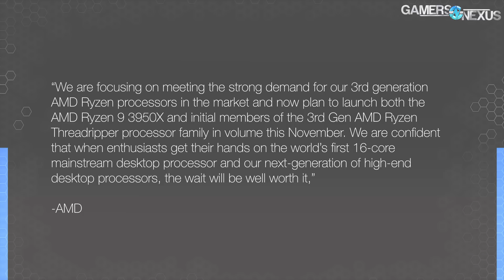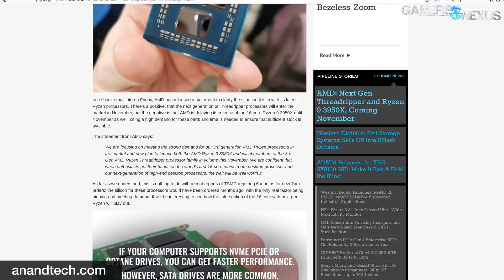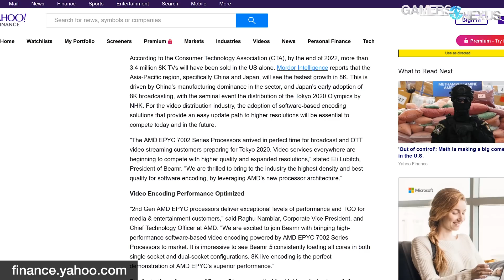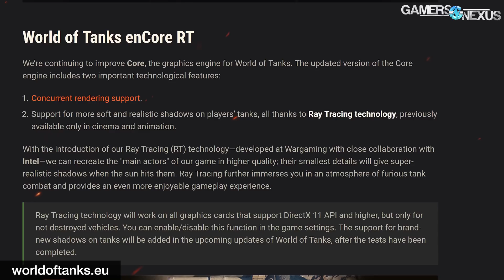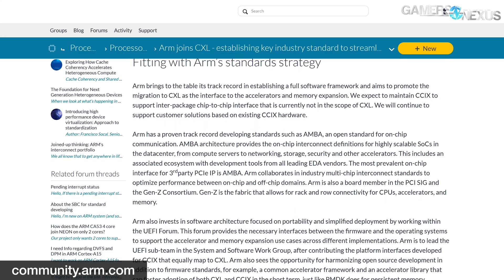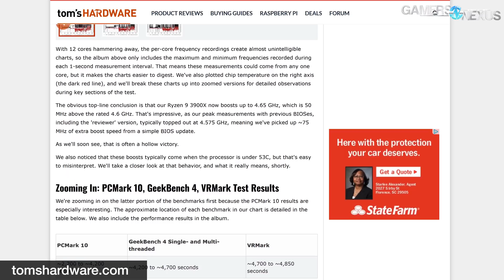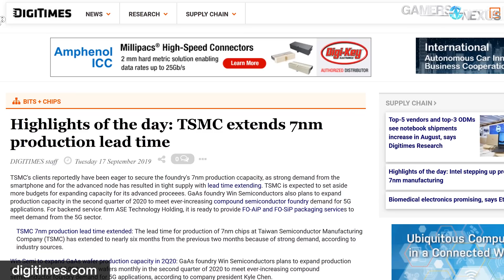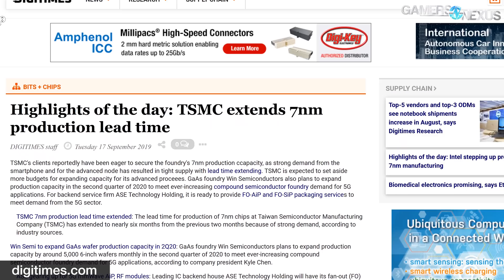HW News - AMD Delays 3950X w/ Threadripper, 7nm Supply Hurting, R5 3500X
AMD emailed us stating they're delaying the R9 3950X CPU to launch with Threadripper. Additionally, Corsair's iCUE software may hurt FPS.

News items this show include:

- AMD delaying the Ryzen 9 3950X CPU from a September launch to a November launch
- Corsair's iCUE update is botching gaming performance
- AMD's Epyc 7742 CPU achieves records in 8K HEVC encoding
- TSMC's delivery times for 7nm have been pushed out from 2 months to 6 months
- ARM joins the CXL
- World of Tanks gets ray tracing with Intel
- Windows scheduler is targeting the wrong cores on AMD Ryzen
- Ryzen 5 3500X and 3500 CPUs rumored for launch

Host: Steve Burke
Editorial: Eric Hamilton
Video: Andrew Coleman